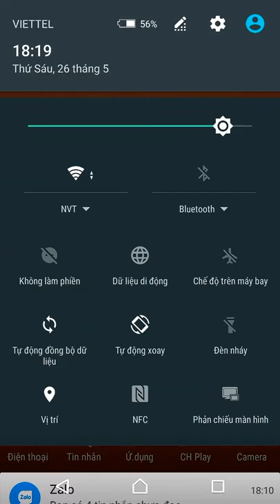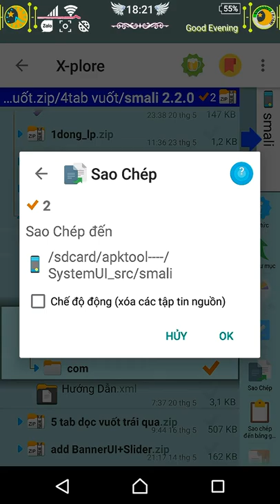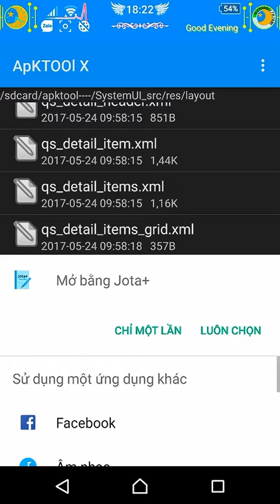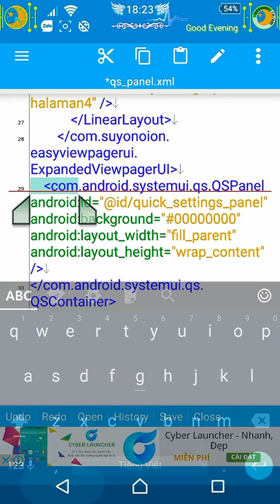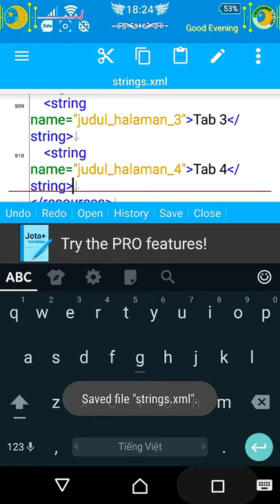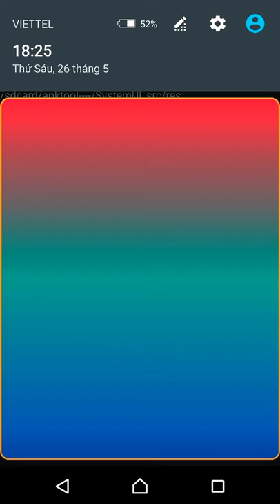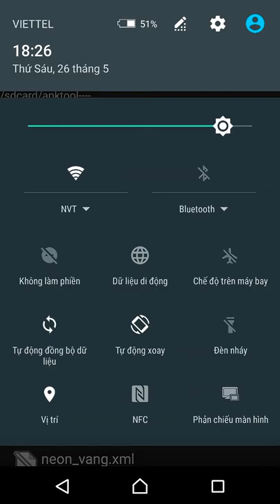Hướng dẫn mod tab vào qs_panel cho android 5x 6x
Hướng dẫn mod 4tab vuốt vào qs_panel

Bi Còi